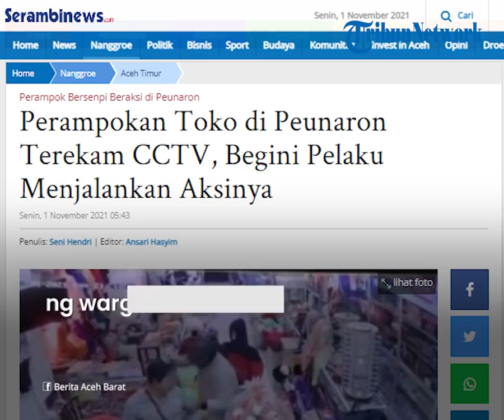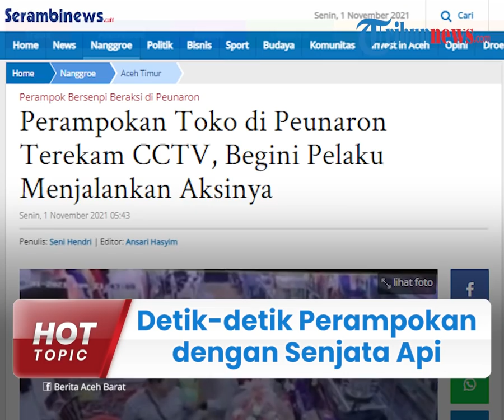Viral Video Detik-detik Aksi Perampokan dengan Senjata Api di Aceh, Uang Rp140 Juta Digasak Habis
Dalam video yang beredar, tampak tiga orang pelaku membawa senjata api, dan satu diantaranya sempat melepaskan letusan senjata.

Dikutip Serambinews.com, Aksi perampokan sebuah toko di Kecamatan Peunaron, Aceh Timur terekam CCTV.